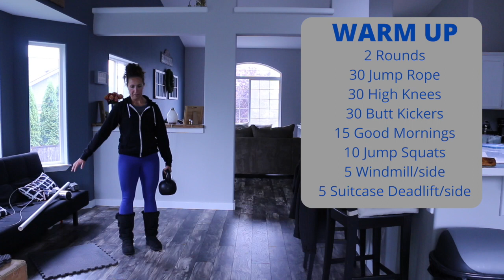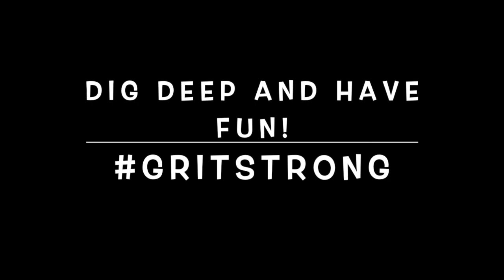At Home WOD 05.15.20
Movement Standards 05.15.20

Warm-up
2 Rounds
30 Jump Rope
30 High Knees
30 Butt Kickers
15 Good Mornings
10 Jump Squats
5 Windmill/side
5 Suitcase Deadlift/side

Core Conditioning
4 Rounds of Alt. Tabata
(:20 sec; :10 sec rest)
Plank Jacks
Right Side Plank Lifts
Left Side Plank Lifts
Supermans

Metcon
7 Min AMRAP
10 SDHP
20 Jump Squats
30 Double Unders or 60 Singles

REST 2 Mins

7 Min AMRAP
5 Burpee Box Jumps
10 Alternating DB Hang Snatch
15 Mountain Climbers R&L = 1

REST 2 Mins

7 Min AMRAP
15 Goblet Squat
10 KB Swings
5 Pull Ups or DB Rows

The weight for all of these movements should be something that you could do unbroken. This is one of those workouts where a lighter weight is actually harder than heavier weight.💥💪🏻🔥

Let's Go Crew!!